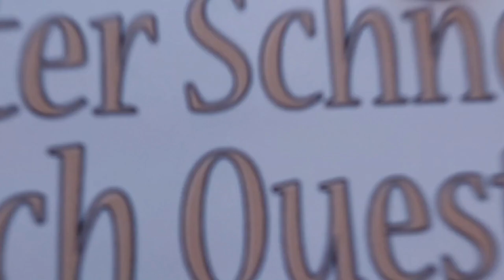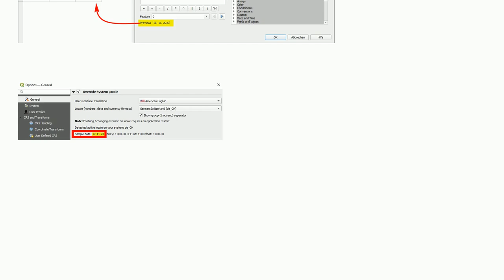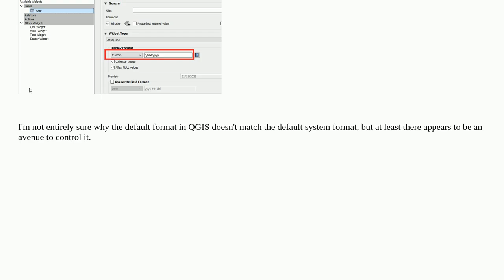Gis: Showing attribute field of date type with years in four digits in QGIS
Showing attribute field of date type with years in four digits in QGIS

A special thanks goes out to the community

  format date expression attribute-table qgis